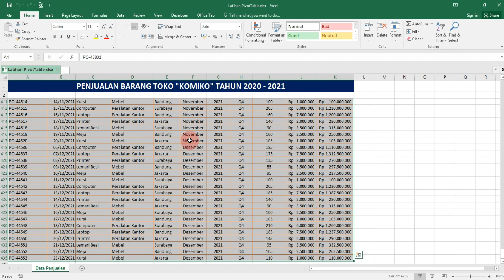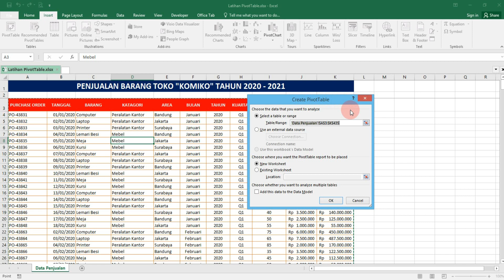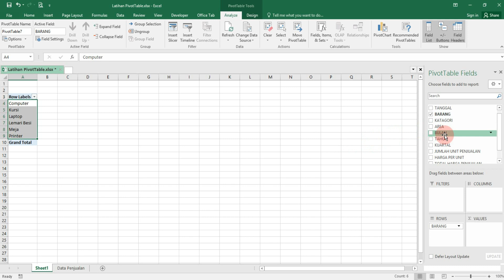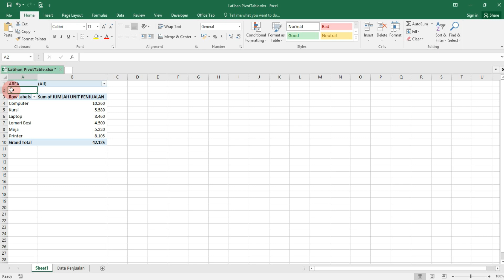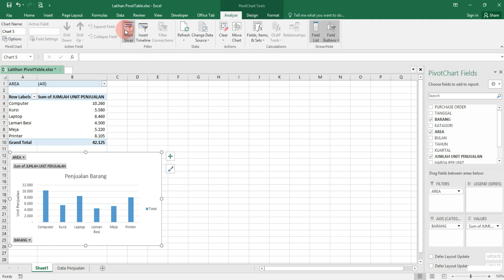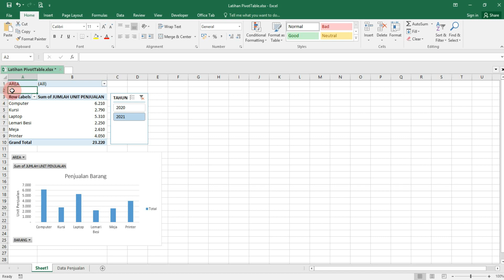Tutorial Excel Tingkat Mahir Bagian 2 Cara Membuat Grafik Pivot Table Excel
Pada video Tutorial Excel Tingkat Mahir Bagian 2 Cara membuat Grafik Pivot Table Excel ini dijelaskan bagaimana cara menggunakan pivot table dengan mudah, untuk itu mohon video ini tidak di skip sehingga memudahkan teman-teman yang ingin menggunakan excel sebagai alat bantu dalam menyelesaikan tugas-tugas kantor, kuliah, sekolah dan sebagainya.

Selain video Tutorial Excel Tingkat Mahir Bagian 2 Cara membuat Grafik Pivot Table Excel ini, teman-teman dapat juga menonton video seri Tutorial Excel Tingkat Dasar dan Tutorial Excel Tingkat Mahir, linknya ada dibawah ini :

Salam
Channel Share Wawasan

Song        :   A Night Alone
Artist        :  TrackTribe
excel tutorial berguna
excel tutorial berfaedah
excel tutorial membantu belajar perhitungan
excel tutorial membantu pekerjaan
excel tutorial cara belajar lebih mudah
tutorial excel tingkat mahir
tutorial excel
tutorial excel
tutorial excel
tutorial excel
tutorial excel